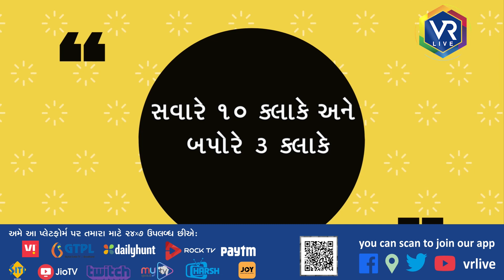OFFBEAT 217 | શૃંગાર - દિવાળીમાં કરો નવી હેર સ્ટાઈલ | VR LIVE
Description | દિવાળીના તહેવારો શરૂ થયા નથી કે, ખરીદી માટે લોકો બજારમાં ઉમટ્યા નથી. ખાસ કરીને ઘરના સાજ સજાવટથી માંડીને બ્યુટી પ્રોડક્ટ સુધીની દુકાનોમાં મહિલાઓની ભીડ જોવા મળે છે. તહેવારોમાં આજકાલ મિક્સ એન્ડ મેચ કરવાનો ટ્રેન્ડ ચાલી રહ્યો છે. કપડા, જ્વેલરી, ચંપલ સહિતની વસ્તુઓ પર ધ્યાન આપ્યુ હોય પરંતુ હેરસ્ટાઈલ બરાબર ન હોય તો આખી મહેનત પર પાણી ફરી વળે છે. જેવી રીતે ભોજનમાં મીઠાનું મહત્વ છે તેવી રીતે પરફેક્ટ લુક માટે હેરસ્ટાઈલનું મહત્વ છે. તો ચાલો અહીં તમને થોડી ટિપ્સ આપવા જઈ રહ્યા છે, જેથી તહેવારોમાં તમે લાગશો  એકદમ અલગ..